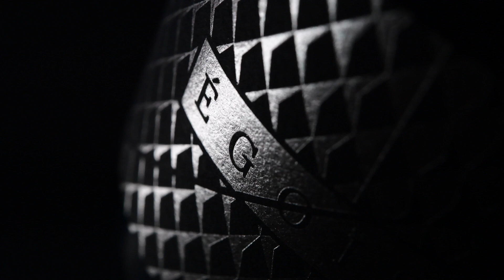ÉGOÏSTE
ÉGOÏSTE short mood video.